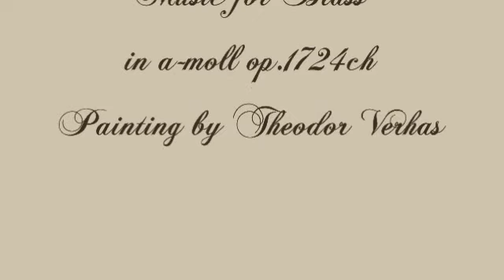Herb Weidner The dark Castle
Music for Brass Instruments (Trumpets Trombones Tuba) in a-minor op.1724ch.